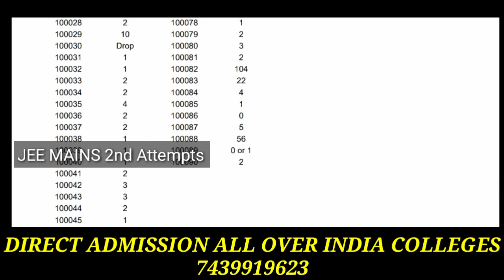ANSWER KEY OUT 🔥|RESULT OUT SOON|BONUS POINTS|JEE MAINS 2022 2ND ATTEMPT|2 SESSION|NTA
1) sachin singh
2)jee mains 2022 registration date
3)jee mains 2022 postponed updates
4)jee mains 2022 registration process step by step
5)jee mains 2022 first attempt postponed updates
6)JEE MAINS 2022 ADMIT CARD OUT
7)JEE MAINS 2022 ADMIT CARD DOWNLOAD STEP BT STEP
8)JEE MAINS 2022 BREAKING NEWS
9) HOW TO DOWNLOAD JEE MAINS 2022 ADMIT CARD
10)NTA LATEST NEWS
11)JEE MAINS ADMIT CARD DATE
12) JEE MAINS 2022 POSTPONED NEWS
13)JEE MAINS POSTPONED UPDATE
14) AGNIPATH NEWS
15)jee mains 2022 guidlines
16)jee mains 2022 exam
17)jee mains 2022 paper analysis
18)jee mains 2022 expected cut off
19)JEE MAINS 2022 26 JUNE PAPER ANALYSIS
20)26 JUNE PAPER ANALYSIS
21)marks vs percentile
22)jee mains 2022 cut off
23)JEE MAINS 2022 RESULT DATE
24)JEE MAINS 2022 RESULT OUT TODAY
25)JEE MAINS 2022 RESLUT OUT
26)JEE MAINS 2022 RESULT DATE
27)JEE MAINS 21022 BONUS MARKS
28)JEE MAINS 2022 TOPPER
29)JEE MAINS 2022 AIR 1
30)JEE MAINS 2022 2ND ATTEMPT POSTPONED
31)JEE MAINS 2022 RESULT DOWNLOAD STEP BY STEP
32)JEE MAINS 2022 3RD ATTEMPT
33)jee main 2022 exam delay
34)jee main 2022 2nd attempt exam delay
35)jee mains 2022 2nd attempt admit card
36)jee mains 2022 2nd Attempt admit card out
37)jee mains 2022 admit card link generate
38) jee mains 2022 big mistake
40)JEE MAINS 2022 TOPPER INTERVIEW
41) SNEHA PAREEK INTERVIEW
42) admit card Download step by step
43)jee mains 2022 important guidline
44)2nd attempt 2022 important guidline
45) supreme court decision regarding JEE MAIN 2022 3rd attempt
46)jee MAINS 2022 re exam
47)jee mains 2022 2nd attempt exam delay